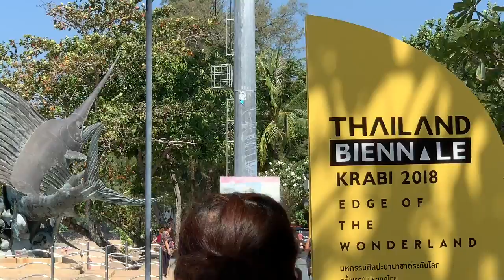ท่องเที่ยวไทย-ลาว 2519 ตอน 47